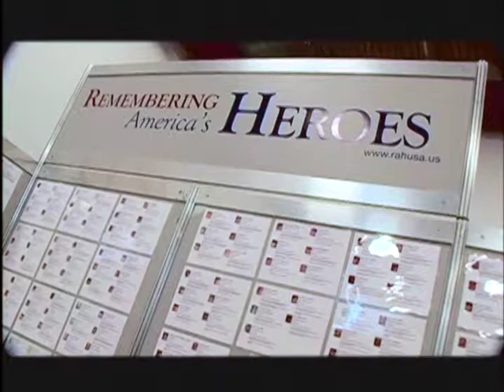Remembering America's Heroes Fundraiser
A short video sharing the mission of RAH to help raise funds.